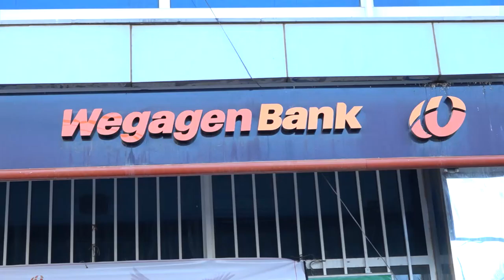DW TV NEWS የንግድ ባንክ አለመከፈት